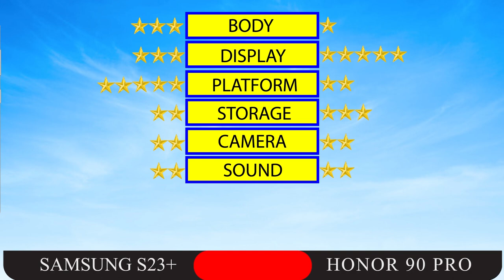SAMSUNG GALAXY S23+ VS HONOR 90 PRO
SAMSUNG GALAXY S23+ VS HONOR 90 PRO FULL SPECIFICATIONS.

LAUNCH Announced
2023, February 01
BODY Dimensions
157.8 x 76.2 x 7.6 mm (6.21 x 3.00 x 0.30 in)
 Weight
196 g (6.91 oz)
 Build
 SIM
DISPLAY Type
Dynamic AMOLED 2X, 120Hz, HDR10+
 Size
6.6 inches, 106.9 cm2 (~88.9% screen-to-body ratio)
 Resolution
1080 x 2340 pixels, 19.5:9 ratio (~390 ppi density)
 Protection
Corning Gorilla Glass Victus 2
   Always-on display
PLATFORM OS
Android 13, One UI 5.1
 Chipset
Qualcomm SM8550 Snapdragon 8 Gen 2 (4 nm)
 CPU
 GPU
Adreno 740
MEMORY Card slot
No
 Internal
256GB 8GB RAM, 512GB 8GB RAM
   UFS 4.0
50 MP, f/1.8, 24mm (wide), 1/1.56", 1.0µm, Dual Pixel PDAF, OIS
10 MP, f/2.4, 70mm (telephoto), 1/3.94", 1.0µm, PDAF, 3x optical zoom
12 MP, f/2.2, 13mm, 120˚ (ultrawide), 1/2.55" 1.4µm, Dual Pixel PDAF, Super Steady video
 Features
LED flash, auto-HDR, panorama
8K@24/30fps, 4K@30/60fps, 1080p@30/60/240fps, 720p@960fps, HDR10+, stereo sound rec., gyro-EIS
12 MP, f/2.2, 26mm (wide), Dual Pixel PDAF
 Features
Dual video call, Auto-HDR, HDR10+
4K@30/60fps, 1080p@30fps
SOUND Loudspeaker
Yes, with stereo speakers
 3.5mm jack
No
   32-bit/384kHz audio
Tuned by AKG
COMMS WLAN
Wi-Fi 802.11 a/b/g/n/ac/6e, tri-band, Wi-Fi Direct
 Bluetooth
5.3, A2DP, LE
 Positioning
GPS, GLONASS, BDS, GALILEO
 NFC
Yes
 Radio
No
 USB
USB Type-C 3.2, OTG
FEATURES Sensors
BATTERY Type
Li-Ion 4700 mAh, non-removable
 Charging
45W wired, PD3.0, 65% in 30 min (advertised)
10W wireless (Qi/PMA)
4.5W reverse wireless
MISC Colors
Phantom Black, Cream, Green, Lavender
 Models
SM-S916B, SM-S916B/DS, SM-S916U, SM-S916U1, SM-S916W, SM-S916N, SM-S9160, SM-S916E, SM-S916E/DS

LAUNCH Announced
2023, May 29
BODY Dimensions
163.8 x 74.9 x 8.1 mm (6.45 x 2.95 x 0.32 in)
 Weight
192 g (6.77 oz)
 SIM
Dual SIM (Nano-SIM, dual stand-by)
DISPLAY Type
AMOLED, 1B colors, 120Hz, HDR, 1600 nits (peak)
 Size
6.78 inches, 111.5 cm2 (~90.9% screen-to-body ratio)
 Resolution
1224 x 2700 pixels (~437 ppi density)
PLATFORM OS
Android 13, MagicOS 7.1
 Chipset
Qualcomm SM8475 Snapdragon 8+ Gen 1 (4 nm)
 CPU
 GPU
Adreno 730
MEMORY Card slot
No
 Internal
256GB 12GB RAM, 256GB 16GB RAM, 512GB 16GB RAM
200 MP, f/1.9, (wide), 1/1.4", 0.56µm, PDAF
32 MP, f/2.4, (telephoto), PDAF, OIS, 2.5x optical zoom
12 MP, f/2.2, 112˚ (ultrawide), AF
 Features
LED flash, HDR, panorama
4K@30fps, 1080p@30/60fps, gyro-EIS
SELFIE CAMERA Dual
50 MP, f/2.4, 100˚, (ultrawide)
2 MP, f/2.4, (depth)
 Features
HDR
4K@30fps, 1080p@30fps, gyro-EIS
SOUND Loudspeaker
 3.5mm jack
No
COMMS WLAN
Wi-Fi 802.11 a/b/g/n/ac/6, dual-band, Wi-Fi Direct
 Bluetooth
5.2, A2DP, LE, aptX HD
 Positioning
GPS, GALILEO, GLONASS, BDS, QZSS
 NFC
Yes
 Radio
No
 USB
USB Type-C 2.0, OTG
FEATURES Sensors
Fingerprint (under display, optical), accelerometer, gyro, compass, ultrasound proximity

BATTERY Type
Li-Po 5000 mAh, non-removable
 Charging
90W wired, 3-56% in 15 min (advertised)
5W reverse wired
MISC Colors
Midnight Black, Emerald Green, Diamond Silver, Peacock Blue
 Models
REP-AN00

00:00 Body
00:40 Display
01:20 Platform
01:48 Storage
02:06 Camera
02:42 Sound
02:53 Features
03:16 Battery
03:29 Final Result